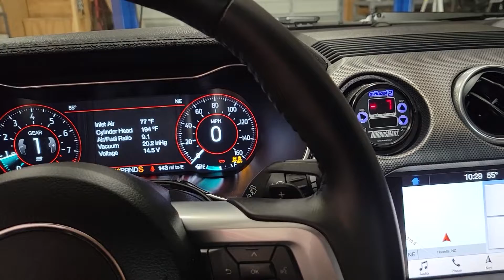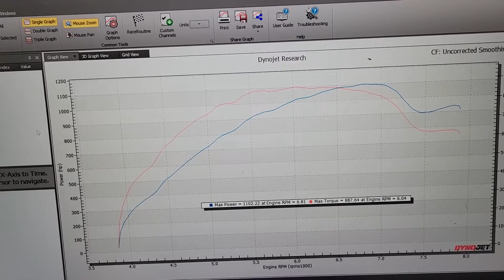Hellion Twin 6262 Turbos Make 1100WHP On Our 2019 Mustang!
We pushed our engine to the limit on boost with our Hellion 6262 Twin Turbo Setup!